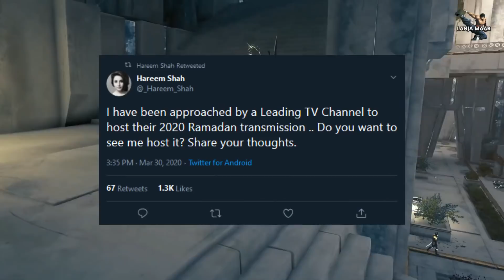Reply To Hareem Shah on her decision about ramzan transmission || Video by Lanja Maar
In this video we replied to Hareem shah About Ramzan Transmission